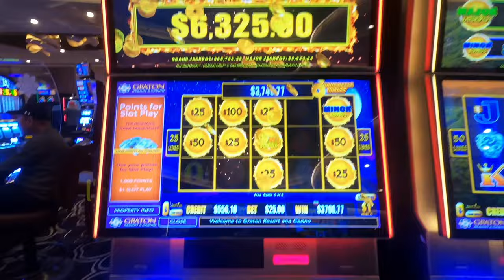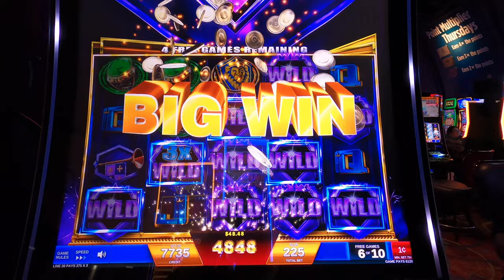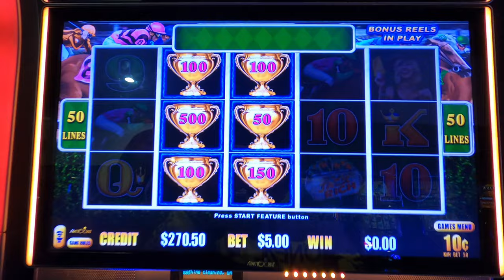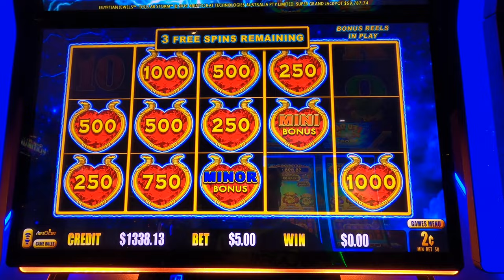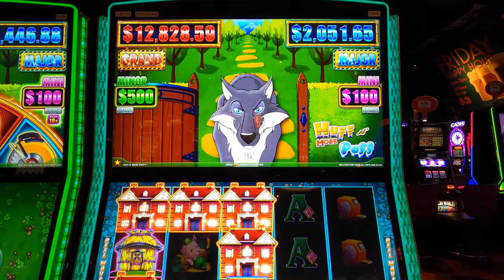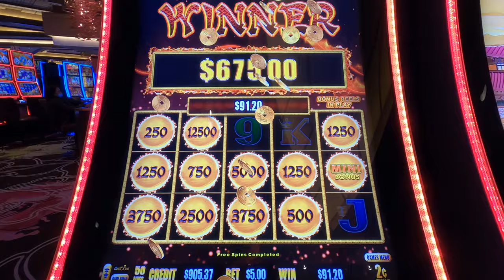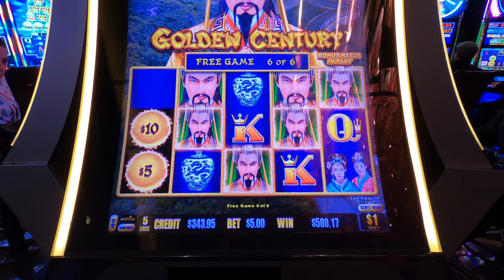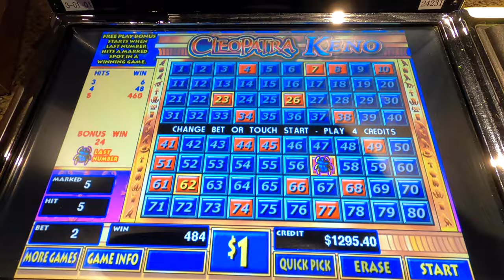Slot Sessions of the Week! Bonus Round Frenzy! Jackpot Time!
Here are the Bonus Rounds from My Slot Sessions this past week! Enjoy!

Music

Watch:    • ANGELPLAYA - PSYC...